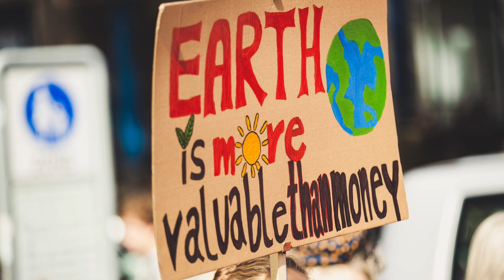'Jesus, you are the Messiah' Sunday Service 12.09.21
'Jesus, you are the Messiah' Sunday Service 12.09.21 with Revd. David Burrow

You can also find plenty of worship resources, reflections, information and useful links on our website, including a brand new family and kids corner!

Photos used in this service are all sourced from Unsplash, a free source image library, the photographers are as follows: Peter Nicola, Denny Muller, Sixteen Miles out, Markus Spiske, Julie Ricard, Silvestri Matteo, Michal Bielejewski.